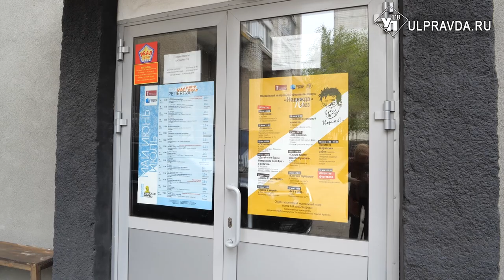Возвращение «Надежды». В Ульяновске прошёл молодёжный театральный фестиваль-конкурс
В Ульяновском молодёжном театре имени Б.В. Александрова прошёл X театральный фестиваль-конкурс «Надежда». В его конкурсной программе приняли участие не только профессиональные коллективы, но и студенческие, и школьные. Наша съёмочная группа окунулась в фестивальную атмосферу.